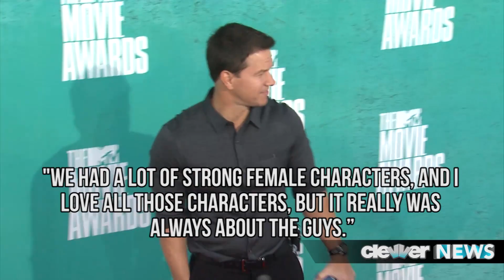Entourage Movie Details! Release Date, Plot & More!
Entourage movie - Plot details, shooting and release date and more details!
Entourage movie details are finally in!
The boys are officially back.  Warner Brother's greenlit the movie this week and we could not be more thrilled.
Mark Wahlberg who of course executive produced the HBO series opened up to MTV -- and shared some new insight into what fans can expect when the fellas take the drama to the big screen.
He said QUOTE: "I always just wanted [the movie] to get back to where it was just about the guys. We had a lot of strong female characters, and I love all those characters, but it really was always about the guys."
As for when we can expect to see the magic come to life? Well, Wahlberg said QUOTE: "Well, hopefully [we'll shoot in] spring. Spring or summer. May, June, depending on scheduling. But hopefully as soon as possible. And then release, I mean, either a summer movie or a fall movie, depending. But I like the summer. I like April, May [next year]."
And yes, you guys. Mark also added that if the script calls for a cameo, he's totally in.
Deadline.com reports that the show's creator, Doug Ellin, wrote the screenplay and will be directing the film. And in a recent email interview with Deadline, he said the movie will pick up six months after the finale and that it'll focus on Ari's new career move.
If you'll remember, the show ended with Ari giving up his career for his wife, only to get a last minute phone call offering him his dream job of running a movie studio.
Other storylines in question are of course whether or not E and Sloane are still together... did she have the baby? And, did Vinny really walk down the aisle... and if so, how is married life treating him?
All the boys are in talks to return -- and Jerry Ferrara and Adrian Grenier took to instagram and twitter to express their excitement about the reunion project.  They posted several pics celebrating together and have been answering fan questions up a storm.
I want to hear from you guys -- are you stoked to see Entourage on the big screen?  Where do you hope Ari, Vinny and the boys are at these days?  And, will it be as successful?
Hosted/Written/Produced by: Katie Krause